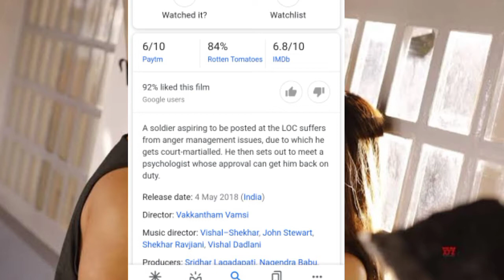Anu Emmanuel Top 5 Best Movie list